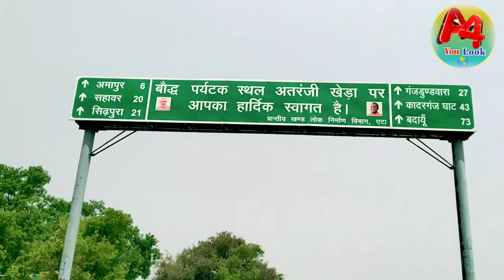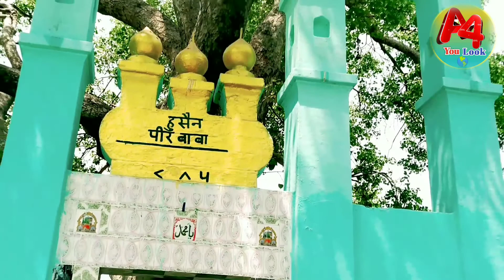Atranji kheda ka naya Vlogs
Atranji kheda ka naya block
Aur Raja ka kila dher Ho Gaya